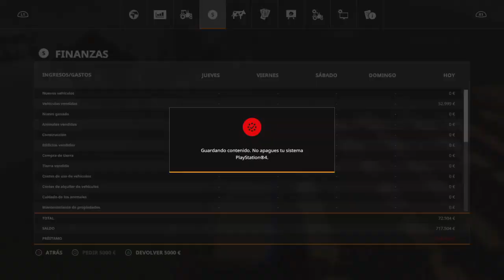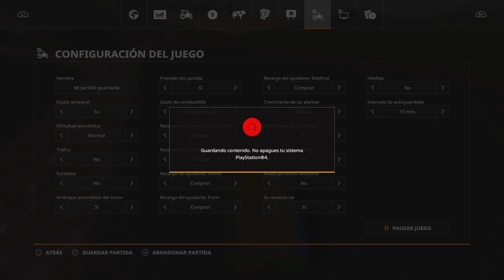Farming Simulator 19